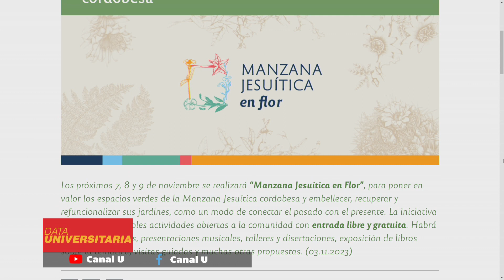Manzana Jesuítica en Flor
Moni nos presenta las actividades que se van a desarrollar del 7 al 9 de noviembre en la Manzana Jesuítica con entrada libre  y gratuita.